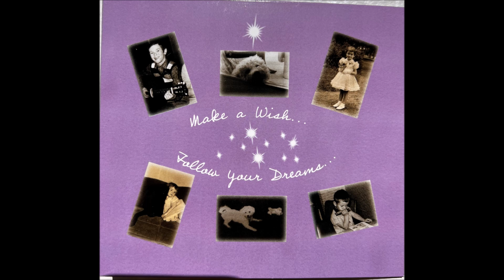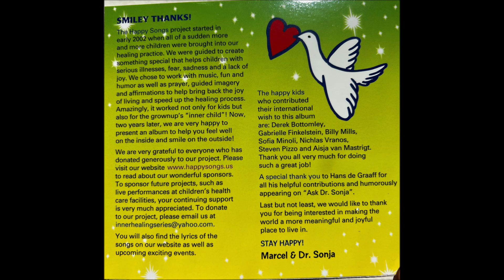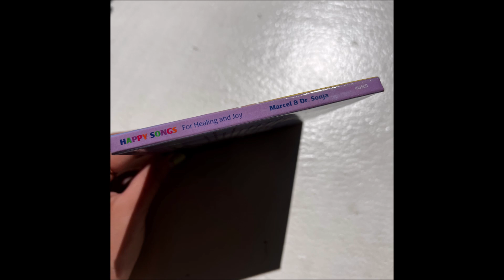I Love My Doggie - Marcel & Dr. Sonja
WELCOME TO OUR MAGICAL WORLD OF HEALING AND JOY!
Music is a great healing force
Join us and let miracles happen
Marcel & Dr. Sonja

Healing happens better when you fill your life with joy
Amusement brings good health to every grownup, girl and boy
Playing this CD will help to brighten up your day
Peace of heart and mind will then appear and come your way
Yesterday is history, leave worries in the past
Sing a song of love today and let good feelings last
Optimistic people see the future bright and clear
Naturally, the present is a gift that's now and here
Give yourself the gift of music, and if something's wrong,
Smile away your misery and sing a happy song!

The Happy Songs project started in early 2002 when all of a sudden more and more children were brought into our healing practice. We were guided to create something special that helps children with serious illnesses, fear, sadness and a lack of joy. We chose to work with music, fun and humor as well as prayer, guided imagery and affirmations to help bring back the joy of living and speed up the healing process. Amazingly, it worked not only for kids but also for the grownup's "inner child"! Now, two years later, we are very happy to present an album to help you feel well on the inside and smile on the outside!

We are very grateful to everyone who has donated generously to our project. to read about our wonderful sponsors. To sponsor future projects, such as live performances at children's health care facilities, your continuing support is very much appreciated.

You will also find the lyrics of the songs on our website as well as upcoming exciting events.

The happy kids who contributed their international wish to this album are: Derek Bottomley, Gabrielle Finkelstein, Billy Mills, Sofia Minoli, Nicholas Vranos, Steven Pizzo and Aisja van Mastrigt. Thank you all very much for doing such a great job!
A special thank you to Hans de Graaff for all his helpful contributions and humorously appearing on "Ask Dr. Sonja".
Last but not least, we would like to thank you for being interested in making the world a more meaningful and joyful place to live in.
STAY HAPPY!
Marcel & Dr. Sonja

All music, text and design by Marcel Klasen & Sonja de Graaff. Recorded at Magic Studios, Westport, CT, USA. My favorite song on this album!  Extremely catchy.